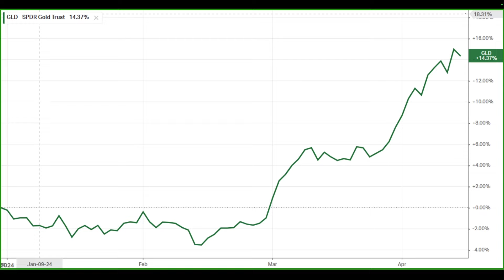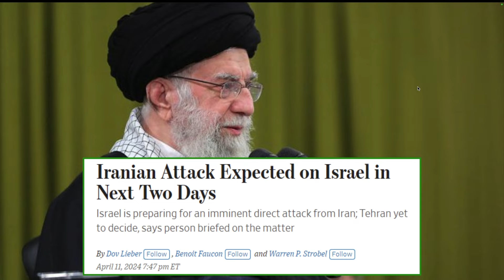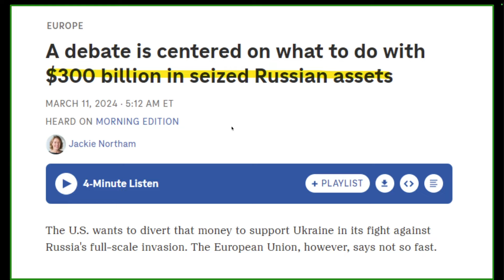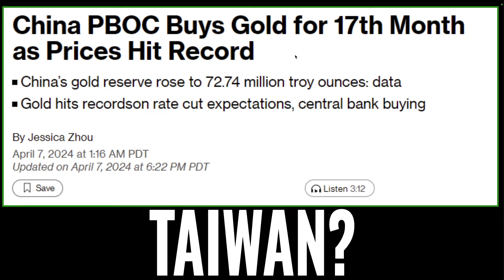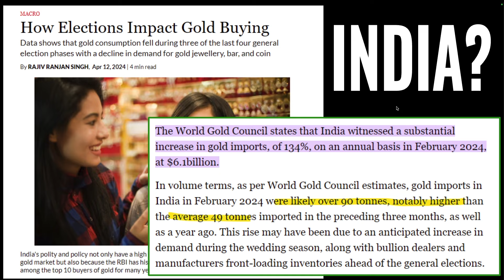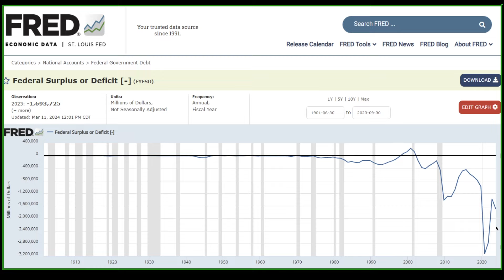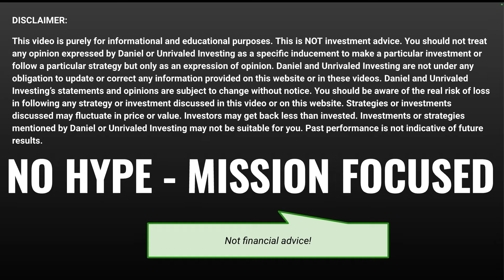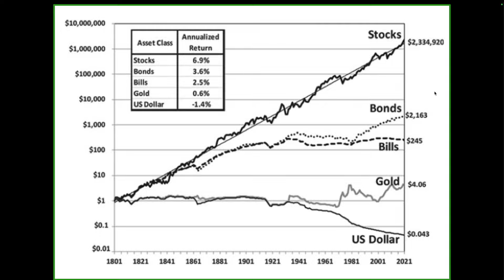BUY GOLD? Exploring the bullish trend in GLD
Gold (GLD) is one of the best performing assets so far in 2024. In the past month, Costco (COST) sold nearly $200 million in gold and silver! Why is it moving higher and should you buy gold as well?

UPDATE: Now includes nearly all U.S. stocks above a $300 million market capitalization!